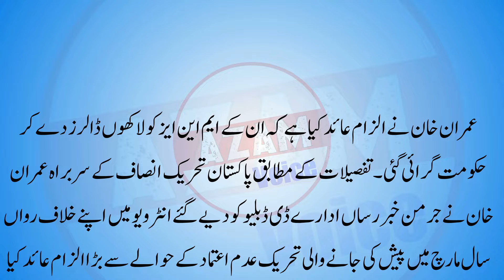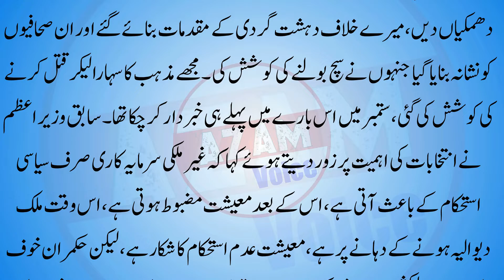Latest News Of Imran Khan | Imran khan ne kia kaha | Imran khan media Conference